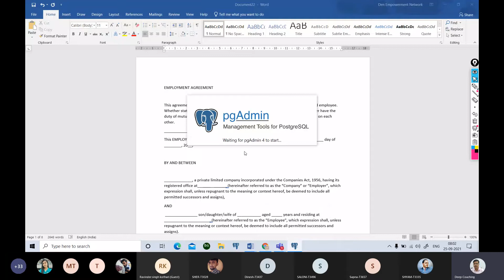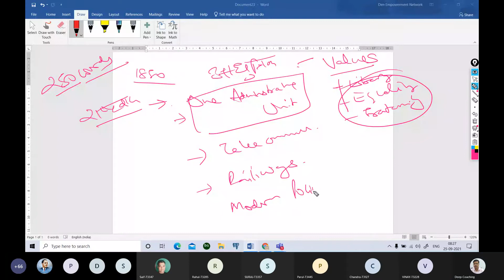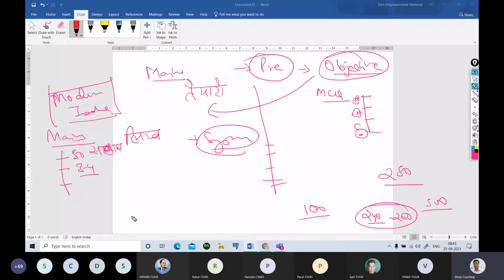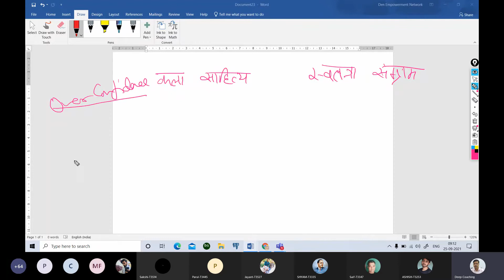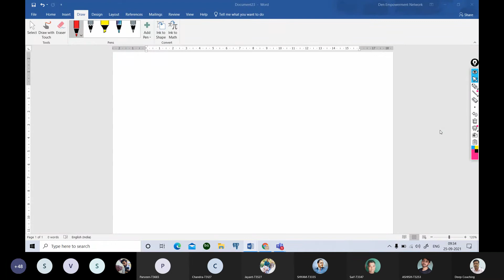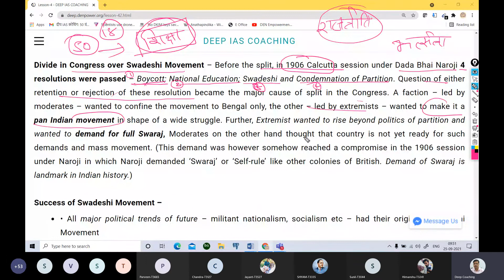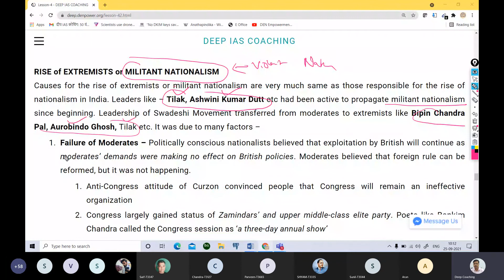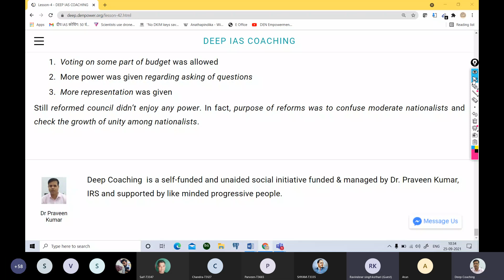Modern India 25-9-21 (Deep IAS Coaching) Dr Praveen